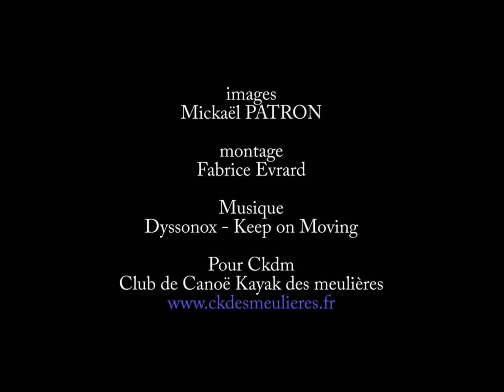Sortie à Tours sur Marne du Club de Canoë Kayak des Meulières de la Ferté sour Jouarre CKDM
"Vivez une expérience inoubliable lors de notre sortie en kayak à Tours-sur-Marne ! 🚣‍♂️🌿 Explorez la beauté naturelle de la rivière Marne, glissez sur ses eaux tranquilles et admirez les paysages époustouflants. Que vous soyez novice ou expert, cette aventure en plein air est parfaite pour tous les niveaux. Rejoignez-nous pour une journée de découverte, de détente et d'évasion au cœur de la nature. Profitez de moments uniques et créez des souvenirs mémorables en pagayant à Tours-sur-Marne. 🌊✨ Kayak ToursSurMarne AventureEnKayak SortieEnKayak Nature"